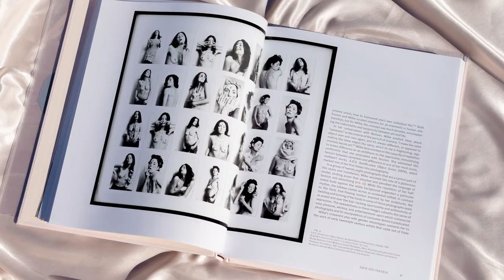Hannah Wilke: Art for Life’s Sake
Edited by Tamara Schenkenberg and Donna Wingate

Contributions by Glenn AdamsonConnie Butler Tamara Schenkenberg
A richly illustrated exploration of Hannah Wilke’s provocative art and trailblazing feminism